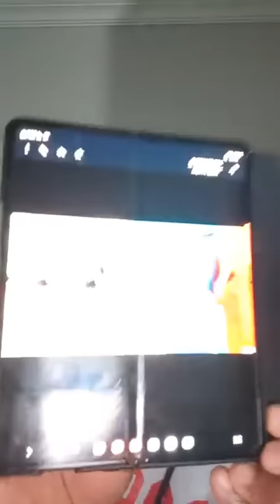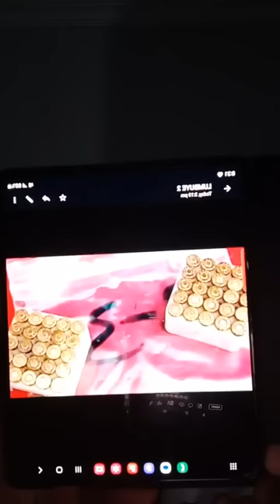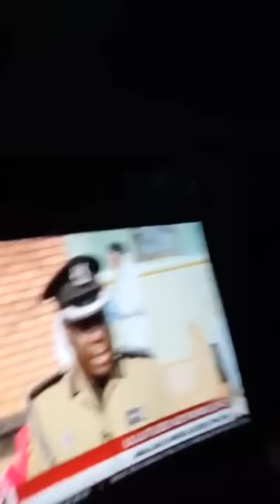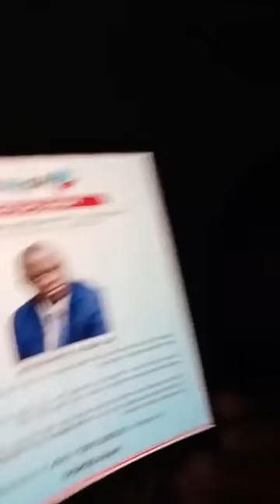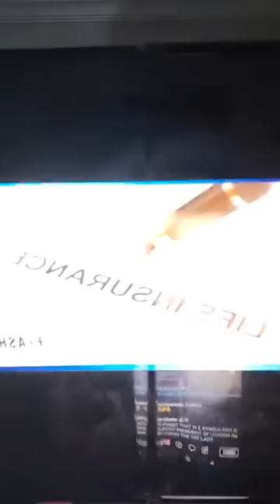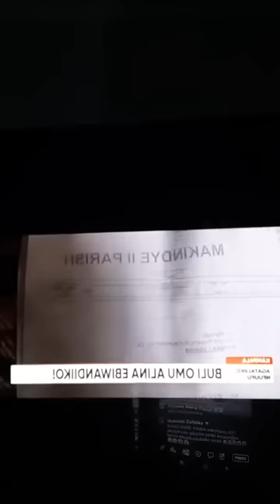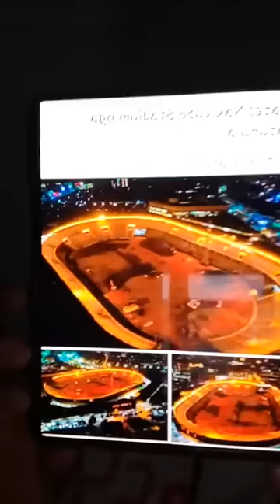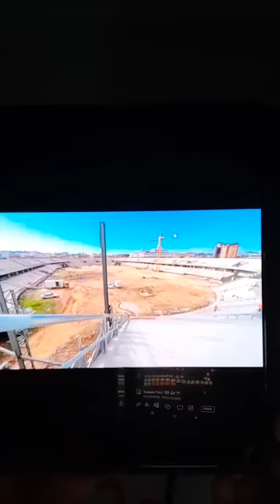OBUNKENKE WAKATI WA MUSEVENI NE KAGAME BULYOMU TAKYESIGA MUNE ENSIMBI EZIDUKANYA GOVERNMENT MYEE